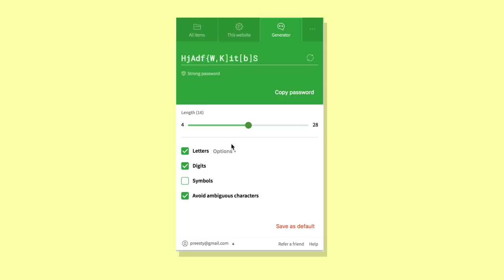Most Evil Monarchs In the History of Mankind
Who were the most evil monarchs that ever lived? What made them so evil? Were they all a part of the normal royal family? What countries did these Monarchs come from?

It’s no secret that throughout history there have been some very mean monarchs, kings, and queens (we will include emperors too) that have not just spilled the blood of their external enemies but also killed those closest to them. The show Game of Thrones might be a fictionalized account of the often bloodthirsty, greedy, cold-hearted nature of rulers, but it’s also not too far away from reality when we look back through history. “Uneasy lies the head that wears a crown,” wrote William Shakespeare in his play King Henry IV, which is basically the same as the saying “Heavy is the head that wears the crown.” Ruling can be a curse and a burden. But some of those rulers were simply cruel. Let’s see who were the worst in this episode of the Infographics Show, Who were the most murderous monarchs in history?